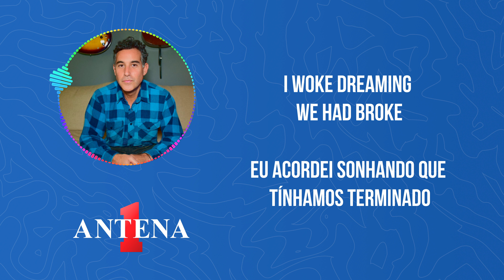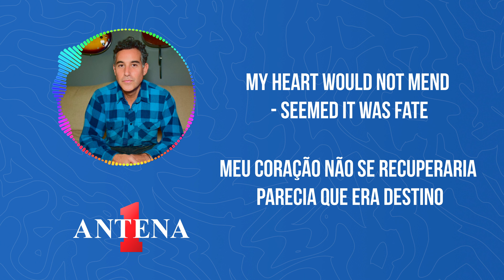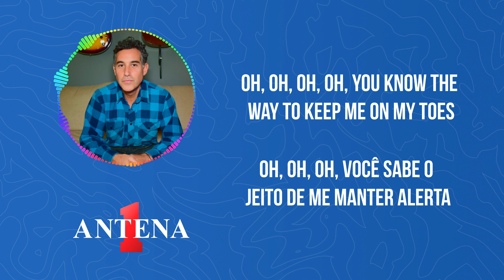Antena 1 - Joshua Radin Feat. Ingrid Michaelson - Sky - Letra e Tradução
Apresentamos a vocês a incrível colaboração entre Joshua Radin e Ingrid Michaelson na canção "Sky". Esta emocionante balada nos leva a uma jornada de sentimentos profundos e conexões especiais. A voz suave e cativante de Joshua Radin se une à doce melodia de Ingrid Michaelson para criar uma atmosfera única de serenidade e reflexão.

Deixe nos comentários o que achou sobre essa bela colaboração entre Joshua Radin e Ingrid Michaelson.

Aproveite a música e deixe-se envolver pela magia de "Sky"!

Tradução:
Eu acordei sonhando que tínhamos terminado
Sonhando que você me deixou por outra pessoa
E você chorou, secando aqueles olhos castanhos
Chorando que você lamenta- Lamentar não mudará

Mas este é o modo que eu preciso acordar
Eu acordo para você
E você não me deixou
Tudo que sonhei tinha sido irreal
Abro meus olhos
Eu vejo o céu

Oh, oh, oh, você sabe o jeito de me manter alerta
Eu, eu, eu ficarei bem ? Apenas diga que você será para sempre minha
Até cairmos no sono esta noite

Noite passada, tivemos uma briga feia
Eu caí no sono em um estado horrível
Daí sonhei que você amava meu melhor amigo
Meu coração não se recuperaria ? parecia que era destino

As vezes eu esqueço de te amar como eu deveria
Mas eu nunca deixaria você ? não, eu nunca deixaria
Eu nunca deixaria